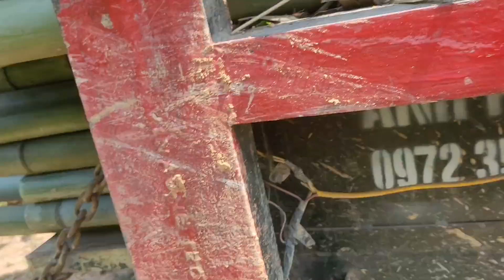xe công nông 2 cầu cơ khí anh hùng trở chúc lên giốc vừa đi vừa nhảy